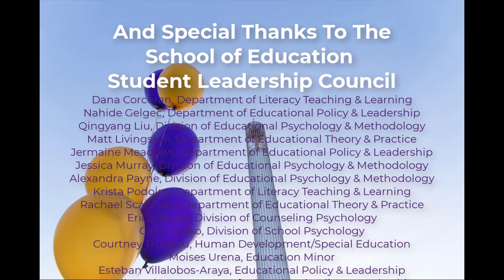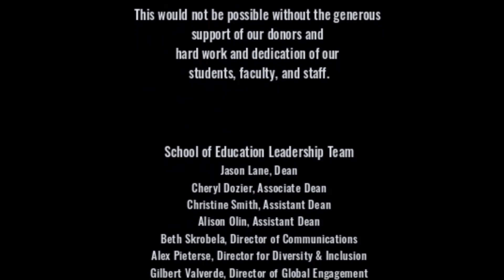2020 SOE Awards & Scholarships - Educational Policy & Leadership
Department of Educational Policy and Leadership Awards & Scholarships presented on May 15, 2020.